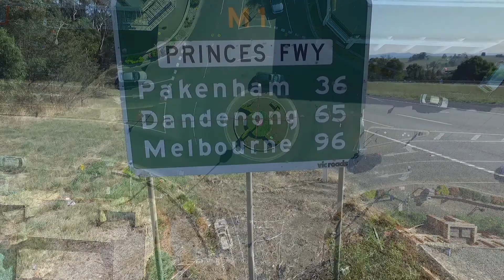Warragul CBD clips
Waterford Rise is close to the Warragul CBD